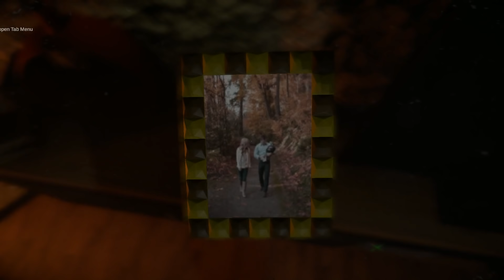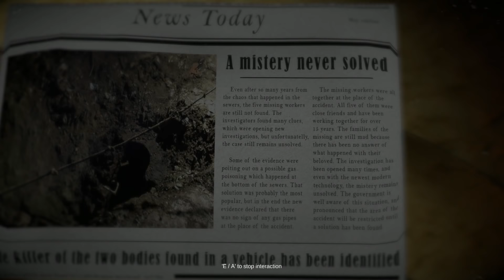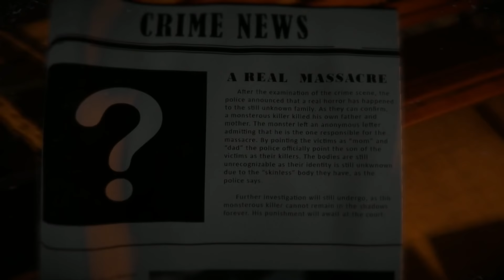Wounded - PC Gameplay Walkthrough (New Indie Horror Game 2019)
Here is the PC Gameplay Walkthrough Part 1 of New Indie Horror Game 2019.

Release Date: Feb 28, 2019 on PC (Steam)

Wounded is a brief horror game project with a simple story, made after two failed crowdfunding campaigns. The goal of this game is to bring you that old indie horror vibe back from where it all started.

You control Tim, an estranged father desperately trying to find his lost daughter, Lisa. His journey is tough and upmost challenging, through a world filled with paranoia, fear, anxiety and terror around every corner!